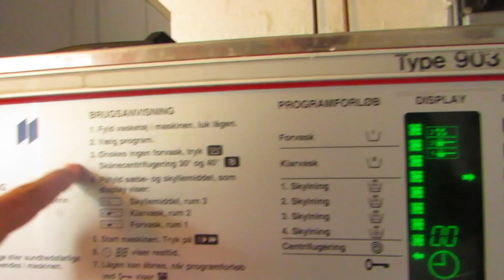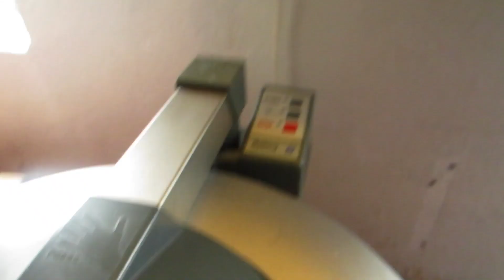Changing the Oil on a Perkins 4-236 Diesel Engine | #46 | DrakeParagon Sailing Season 5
Paragon, our full keel cruising sailboat, helps us to explore the world in the most amazing ways, but she also requires a lot of attention. Today we turn our attention from Greenland to the boat...and also keep an eye on our crew and those that might lure him away. Ha, just kidding...maybe. ಠ_ಠ